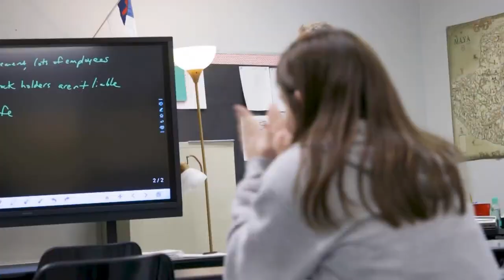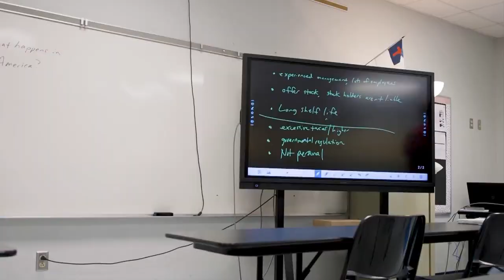Golden Apple: Tim Johnson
Tim Johnson handles a lot of duties at Curtis Baptist. He teaches History. He coaches sports. We caught up with him teaching a great group of seniors in his Economics class.